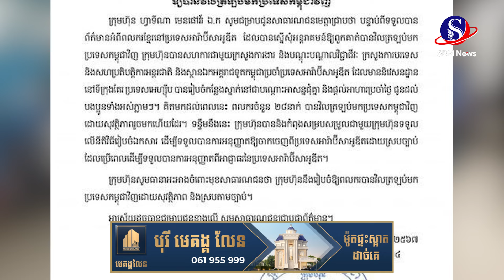ក្រសួងនឹងចាត់វិធានការក្ដៅលើក្រុមហ៊ុនបញ្ជូន-ទទួលពលកទៅអារ៉ាប៊ីសាអូឌីត ករណីរកឃើញកំហុស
ក្រសួងនឹងចាត់វិធានការក្ដៅលើក្រុមហ៊ុនបញ្ជូន-ទទួលពលកទៅអារ៉ាប៊ីសាអូឌីត ករណីរកឃើញកំហុស#SBMNEWS
ផលិតដោយសារព័ត៌មានអេឡិចត្រូនិកស្កាយប្រាឌឺមេឌា